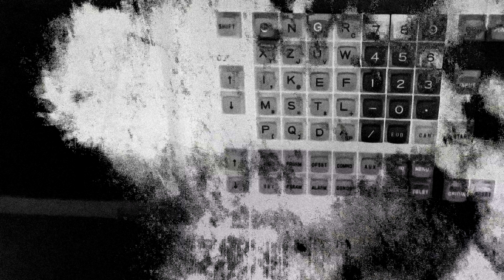Kuro09 B - Cyan341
Kuro09 C is part of a nine-part digital series on Rednetic. A journey that delves into the depths of Dub Techno, the series ends this week.

"Each week brings a new musical edition that is intriguing to look forward to," IglooMag

A new release each week for nine weeks. Each download package includes tracks, artwork, and a QR code Ticket unlocking exclusive, time-limited extras like new exclusive tracks, remixes, stems, animations, and more.